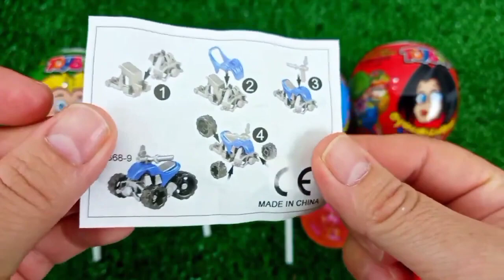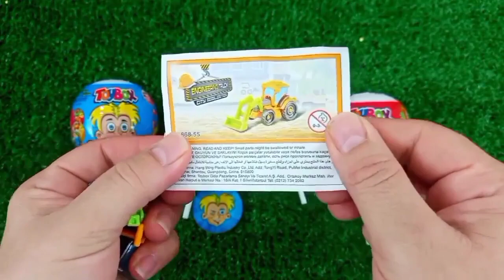Old 7 Rainbow Satisfying Video I DIY How to make Rainbow Slime Candy Baby Shark Kinetic Sand Cutting